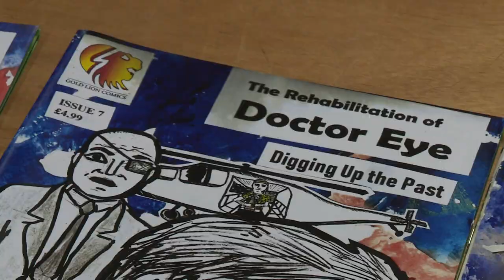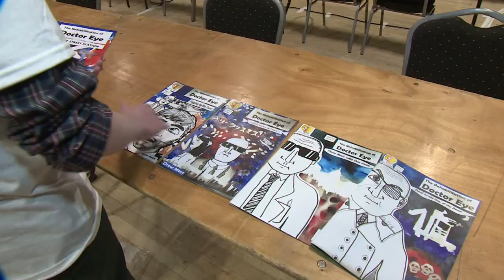Return of Dundee anime and gaming convention 'amazing opportunity' for local developers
The return of Dundee's largest anime and gaming convention is being described as an 'amazing opportunity' for local developers.

More than 2000 people are expected to attend DeeCON this weekend - the first time it's been held since the pandemic started.

Our reporter Callum Clark has more.